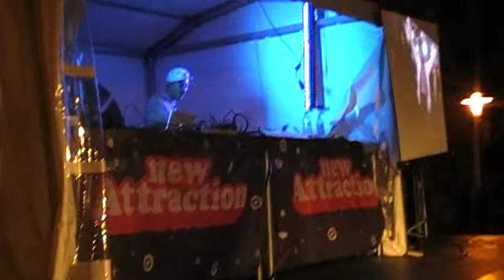DJ IRIEUITMARKT GRONINGEN 10-09-2009